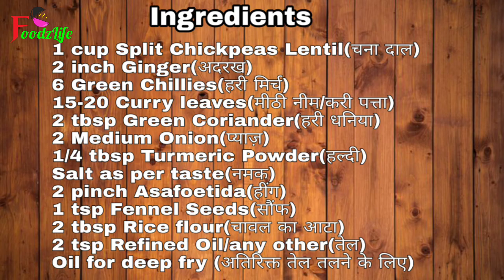ऐसे बनाइये स्वादिष्ट चना दाल वड़ा | Chana Dal Vada | Chana daal vada | Snacks Recipe | Foodzlife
स्वादिष्ट चना दाल वड़ा chana dal vada banane ki vidhi kaise banaye how to make dal vada crispy vada recipe in hindi mansoon special

Thankyou
Happy cooking